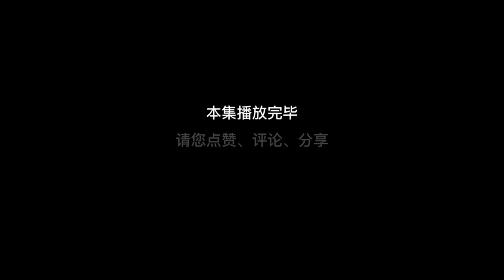【農村道士斬鬼怪】20--22：考古隊來了，要到恐怖的鬼案山考古！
“請放心，被你頻道影片是經過精心策劃和製作的原創內容，沒有任何不良元素” 大家好
我會在這和大家分享許多有趣的恐怖沙雕動畫